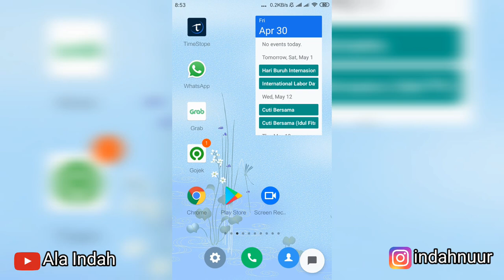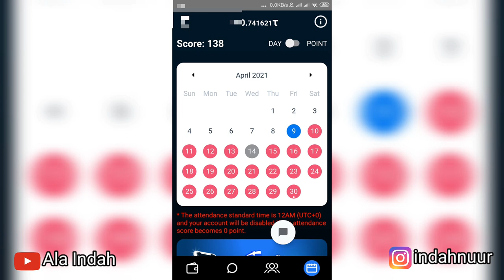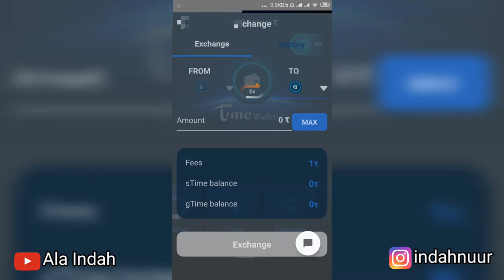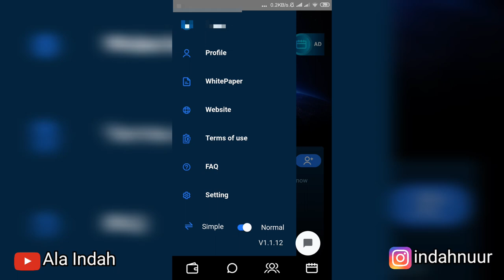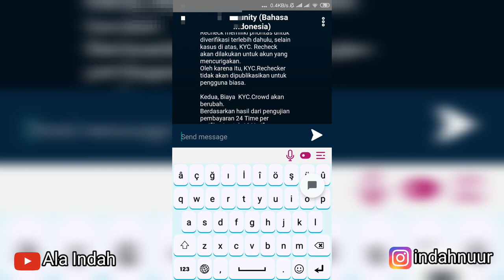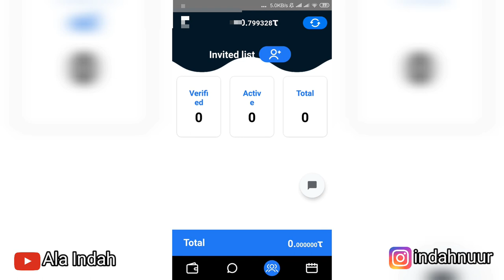Aplikasi Timestope Mining Cryptocurrency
Aplikasi Mining Cryrpto Gratis Menggunakan Timestope, Free Mining Crypto use Timestope Invitation code Timestope. Timestope Application.
Cara Menggunakan Timetope How to use Timestope
Timestope Cryptocurrency

Kode Undangan / Invitation code : indahnuur